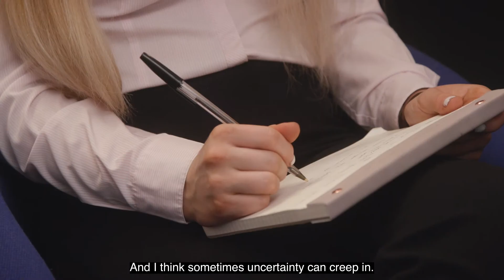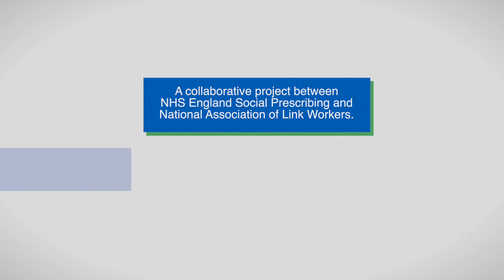Workplace Supervision for Social Prescribing Link Workers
This film features an example of workplace supervision for Social Prescribing Link Workers, how they work in practice, and the benefits.